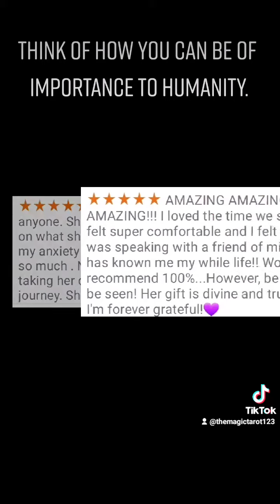Whispers of Healing for the LOVE of a DOVE Live Oracle Readings 9/16/21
Think of how you can be of importance to humanity. Use all the skills and talents that you have to achieve your life goals.